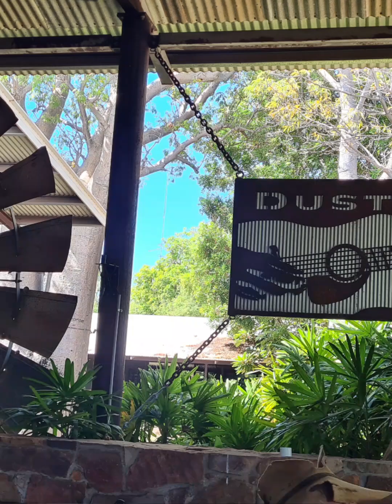Ellenbrae station to Home Valley Station - across the Durack! Day 4 Gibb Challenge 2023